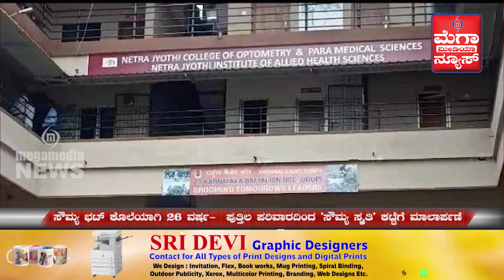Mangalore || Media Media News || Aug 07, 2023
ಡೆಂಗ್ಯು ಬಗ್ಗೆ ಜನ ಜಾಗೃತಿ ಮೂಡಿಸುವ ಡೆಂಗ್ಯು ಜಾಗೃತಿ ರಥಕ್ಕೆ ಜಿಲ್ಲಾ ಪಂಚಾಯತ್ ಸಿಇಓ ಡಾ.ಆನಂದ ಕೆ. ಚಾಲನೆ ನೀಡಿದರು

ಸೌಮ್ಯ ಭಟ್ ಕೊಲೆಯಾಗಿ ಇಂದಿಗೆ 26 ವರ್ಷ ಆದ ದಿನದ ಪ್ರಯುಕ್ತ, ಪುತ್ತಿಲ ಪರಿವಾರದಿಂದ 'ಸೌಮ್ಯ ಸ್ಮೃತಿ' ಕಟ್ಟೆಗೆ ಮಾಲಾರ್ಪಣೆ ಮಾಡಿ ನಮನ ಸಲ್ಲಿಸಲಾಯಿತು

ಕೃಷ್ಣಾಪುರ ಯುವಕ ಮಂಡಲ ಅಂಗನವಾಡಿ ಕೇಂದ್ರದಲ್ಲಿ ಪರಿಣಾಮಕಾರಿ ಮಿಷನ್ ಇಂದ್ರಧನುಷ್ ೫ ಜಿಲ್ಲಾ ಮಟ್ಟದ ಕಾರ್ಯಕ್ರಮಕ್ಕೆ ಜಿಲ್ಲಾಧಿಕಾರಿ ಮುಲ್ಲೈ ಮುಗಿಲನ್ ಚಾಲನೆ ನೀಡಿದರು

ಕಾಲುಬಾಯಿ ಜ್ವರ ಜಿಲ್ಲೆಗೆ ಹರಡದಂತೆ ಮುನ್ನೆಚ್ಚರಿಕೆ ಸಲುವಾಗಿ ಕೇರಳ ರಾಜ್ಯದಿಂದ ಜಿಲ್ಲೆಗೆ ಜಾನುವಾರುಗಳನ್ನು ಸಾಗಾಣಿಕೆ ನಿಷೇಧಿಸಿ ಜಿಲ್ಲಾಧಿಕಾರಿ ಮುಲ್ಲೈ ಮುಗಿಲನ್ ಆದೇಶ ಹೊರಡಿಸಿದ್ದಾರೆ

ನನ್ನ ಜೀವನದ ಅಂತ್ಯದೊಳಗೆ ಸೌಜನ್ಯ ಕೊಲೆ ಮಾಡಿದವರು ಯಾರು ಎಂಬುದನ್ನು ಬಹಿರಂಗಪಡಿಸುತ್ತೇನೆ ಎಂದು  ಮಾಜಿ ಶಾಸಕ ಕೆ. ವಸಂತ ಬಂಗೇರ ಹೇಳಿಕೆ

ಪುತ್ತೂರು ತಾಲೂಕಿನ ನೆಲ್ಲಿಕಟ್ಟೆಯಲ್ಲಿ ತವರು ಮನೆಯಲ್ಲಿದ್ದ ಪತ್ನಿಗೆ ಆಕೆಯ ಪತಿ ಚೂರಿಯಿಂದ ಇರಿತಗೊಳಿಸಿರುವ ಬಗ್ಗೆ  ದೂರು ದಾಖಲಾಗಿದೆ

ಫ್ಲೈವುಡ್ ಫ್ಯಾಕ್ಟರಿಯ ಸ್ಲಾಬ್ ಕುಸಿದು ಬಿದ್ದು ಮೇಲ್ವಿಚಾರಕ ಪಯ್ಯನ್ನೂರ್ ಕೇಲೊತ್ ನ ರವೂಫ್ ಮೃತಪಟ್ಟ ಘಟನೆ ಕುಂಬಳೆ ಸಮೀಪದ ಅನಂತಪುರದಲ್ಲಿ ಸೋಮವಾರ ನಡೆದಿದೆ

ಸಿವಿಲ್ ಕಂಟ್ರಾಕ್ಟರ್ಸ್ ಅಸೋಸಿಯೇಷನ್ ರಿ. ದ .ಕ. ಮಂಗಳೂರು ಇದರ ವತಿಯಿಂದ ಆಟಿಡೊಂಜಿ ದಿನ ಕಾರ್ಯಕ್ರಮ ಗರೋಡಿ ಸಮೀಪದ ಸಮೃದ್ಧಿ ಭವನದಲ್ಲಿ ನಡೆಯಿತು.

ಉಡುಪಿಯ  ವಿಡಿಯೋ ಪ್ರಕರಣದ ತನಿಖೆಯನ್ನು ಸಿಐಡಿಗೆ ಹಸ್ತಾಂತರಿಸಿ ರಾಜ್ಯ ಸರಕಾರ ಮಹತ್ವದ ಆದೇಶ ಹೊರಡಿಸಿದೆ. ಸಿಐಡಿ ತಂಡ ನಾಳೆ ಉಡುಪಿಗೆ ಭೇಟಿ ನೀಡಲಿದೆ

ಕುಂಪಲ ಬಗಂಬಿಲ ಸ್ಮಶಾನದ ಮೈದಾನದಲ್ಲಿ ಸಾರ್ವಜನಿಕವಾಗಿ ಮಾದಕ ವಸ್ತುಗಳನ್ನು ಮಾರಾಟ ಮಾಡವುತ್ತಿದ್ದ ಶಾಂತಿಭಾಗ್ ನ ಷರೀಫ್ ಎಂಬಾತನನ್ನು ಪೊಲೀಸರು ಬಂಧಿಸಿದ್ದಾರೆ.

Zilla Panchayat CEO Dr. Ananda K. flagged off for  dengue awareness chariot

On the 26th death anniversary of Soumya Bhatt's murder today, Puttila's Parivar paid tribute to 'Soumya Smriti' by laying wreaths.

District Collector Mullai Mugilan launched the effective Mission Indradhanush 5 district level program at Krishnapur Yuvaka Mandal Anganwadi Centre.

District Collector Mullai Mugilan has issued an order banning the movement of cattle from the state of Kerala to the district in order to prevent the spread of foot fever in the district.

Former MLA K Vasanth Bangera. said that by the end of my life I will reveal who committed the courtesy killing of Soujanya.

A complaint has been lodged against husband  that the wife who was at home in Nellikatte of Puttur taluk that her husband stabbed her with a knife.

The incident occurred on Monday in Anantapur near Kumble, where a slab of flywood factory collapsed and Raouf of Payyannur Kaylot, a supervisor, died.

Civil Contractors Association R. Mangalore organised Atidonji Dina program at Samriddhi Bhawan near Garodi.

The state government has issued an important order handing over the investigation of the Udupi video case to the CID. The CID team will visit Udupi tomorrow

Sharif of Shantibagh was arrested by the police for selling drugs in public at  Kumpala Bagambila crematorium.